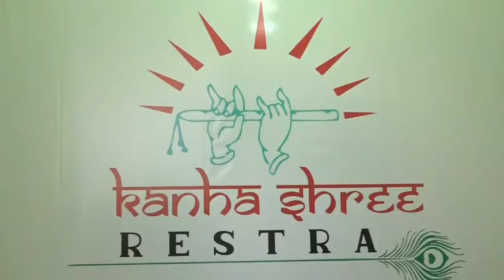नाले में अधेड़ का शव मिलने से मचा हड़कंप पुलिस कर रही जांच